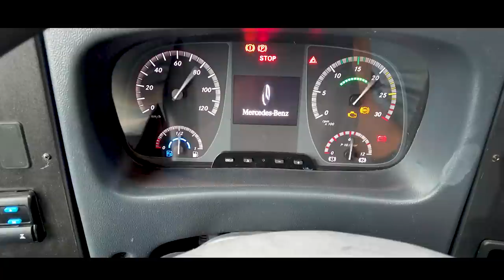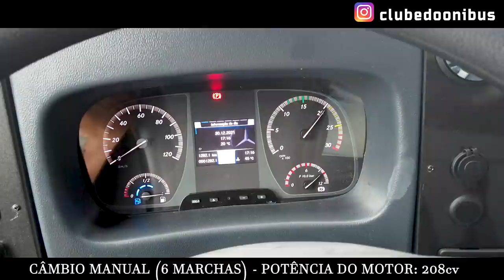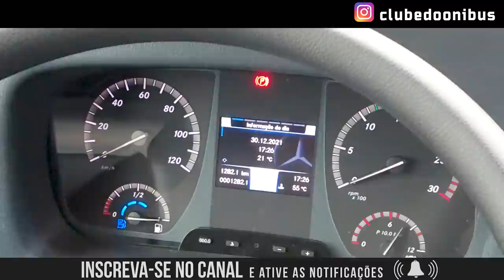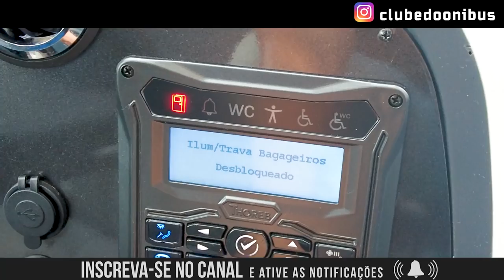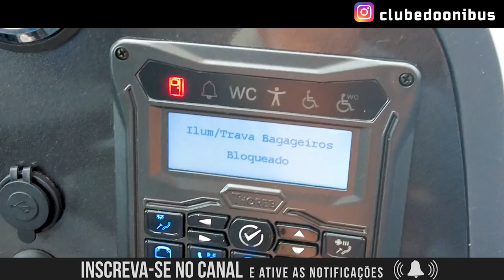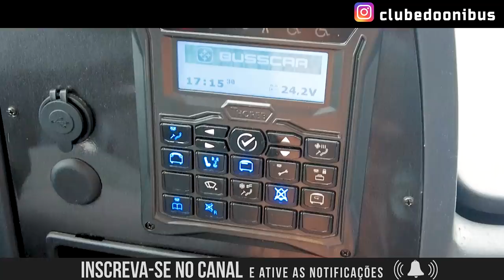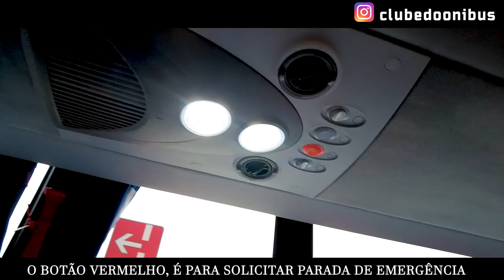BONITOS? | A VIAÇÃO PIRACICABANA COMPROU NOVOS ÔNIBUS COM CARROCERIA BUSSCAR | CONHEÇA NOS DETALHES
A maior empresa de ônibus de fretamento das Américas (Viação Piracicabana), está renovando sua frota e incorporando novos ônibus com carroceria Busscar para o atendimento a contratos de fretamento. Ao total serão 67 unidades entregues, todos com ar condicionado, cabine do  motorista separada do salão de passageiros, tomadas USB nas poltronas, elevador para pessoas com mobilidade reduzida, piso amadeirado e chassi com motor dianteiro da Mercedes Benz.

A Viação Piracicabana que incorporou frota e contratos da Breda Transportes e Serviços, com atendimento em diversas regiões em São Paulo e também na Região da cidade de Três Lagoas/MS.

Principais contratos atendidos pela Viação Piracicabana em 2022:

Scania do Brasil
Mercedes Benz do Brasil
Johnson & Johnson
Usiminas
Petrobrás
Vale / Yara Fertilizantes
Embraer
Pirelli
GMB (General Motors do Brasil)
Avon
Basf
Kimberly-Clark
Clariant
Villares
Fibria
International Paper
Braskem
JBS

FICHA TÉCNICA DO VEÍCULO:

•Empresa: Viação Piracicabana S.A
•Fabricante da Carroceria: Busscar
•Modelo da Carroceria: El Buss FT
•Fabricante do Chassi: Mercedes Benz
•Modelo do Chassi: OF-1621
•Ano de Fabricação: 2021